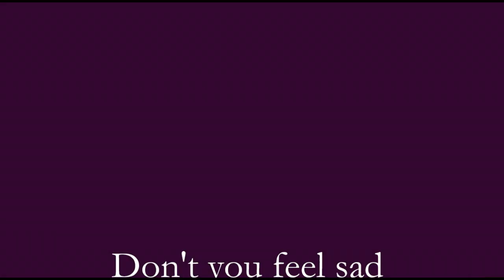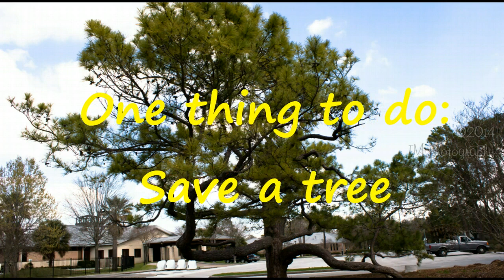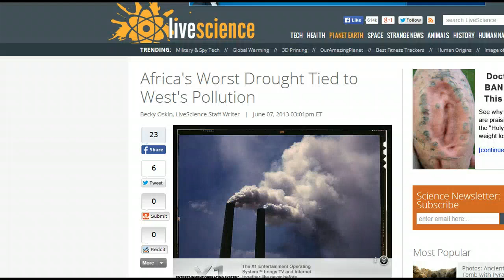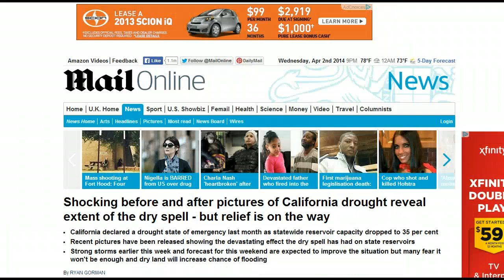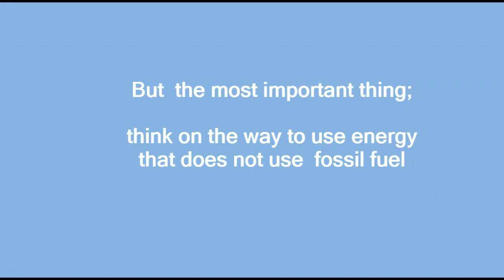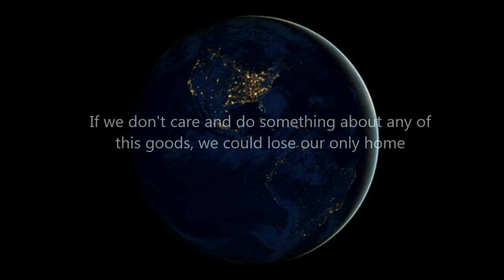Earth Day 2014 Do Something About It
2014 SBISD Media Fest entry.
This is the second year I am doing Earth Day videos things to do. I hope people get aware of the difficult times our planet have at this time. Hope little by little I can make a difference. Remember, EARTH DAY IS NOT JUST ABOUT CELEBRATION, YOU GOT DO SOMETHING ABOUT IT !